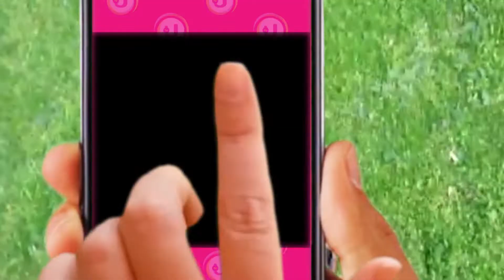TODES | DATAZO: MUJERES Y DICTADURA